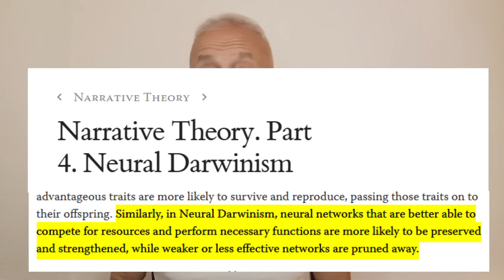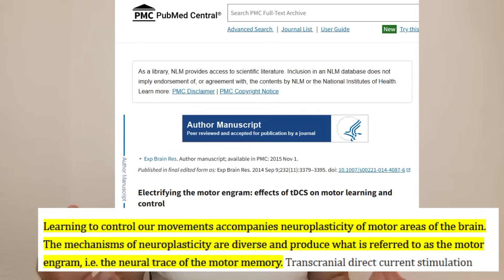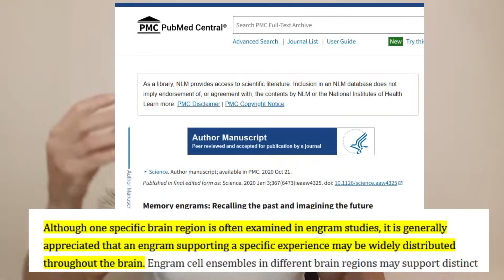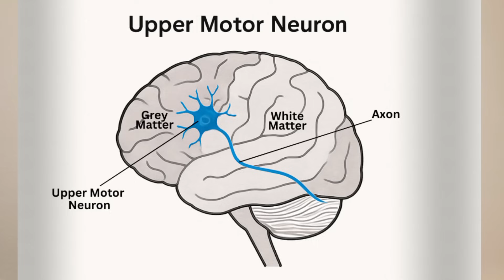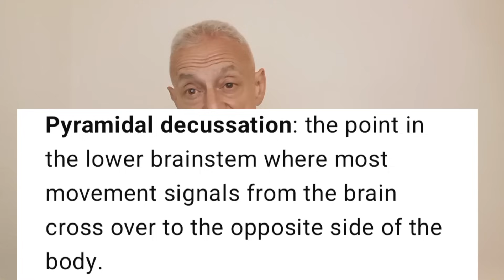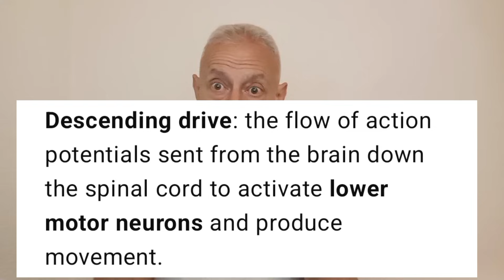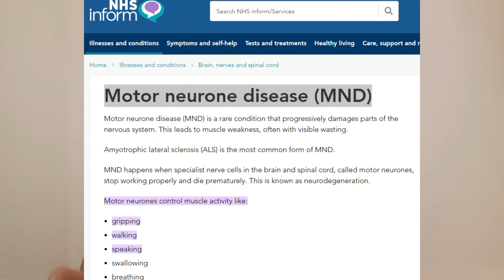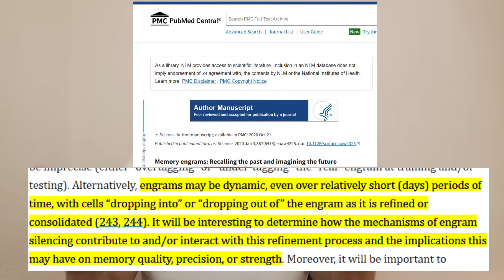Motor Engrams: The Real Reason You're Slowing Down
Everyone talks about exercise, steps, or workouts… but no one’s talking about the SIGNAL.

In this video, I expose the hidden truth behind aging and movement decline — and it's not what the fitness industry wants you to believe. Neural Darwinism is pruning your nervous system. Your motor engrams are fading. Even elite martial artists and athletes slow down in their 80s. Why?

Because the neural signal dies long before your muscles do.
Because your brain is deleting what you don’t use.
Because movement isn’t preserved through repetition — it’s preserved through chaos.

Learn how your cortical action potentials, descending drive, and ventral horns all play into the slow erasure of your body's power.

And more importantly, how to fight back.

Want to know the truth about motor units and longevity?

"The First to Fall: Fast Motor Units as the Hidden Trigger of Human Aging"

"Rethinking Aging: A Systems-Based Model of Neuromuscular Decline"

TIMESTAMPS

00:00 - Intro
00:28 - Frailty, Medication, and the Great Deception
01:04 - What Is Neural Darwinism?
01:38 - Your Nervous System’s Ongoing Battle for Survival
02:18 - Motor Engrams: The Real Memory of Movement
02:59 - Why Martial Arts and Repetition Fail in Old Age
03:33 - Where Motor Engrams Live in the Brain
04:22 - Chaos and Unpredictability: The Key to Signal Strength
04:51 - Dendritic Input and the Creation of Cortical Action Potentials
05:30 - The Pathway: From Upper Motor Neuron to Spinal Cord
06:17 - Pyramidal Decussation and the Four Spinal Sections
06:51 - Corticospinal Tract and Descending Drive Explained
07:29 - The 60 Ventral Horns That Control Your Body
08:14 - Glutamate, Lower Motor Neurons, and Final Output
08:51 - Why You Slow Down: The Real Cascade
09:28 - Firing Rates and the Loss of Speed
10:03 - Why Repetition Dulls Your Signal
11:15 - Why Most People Lose Motor Control With Age
12:00 - Why Master Athletes Still Move Like Old Men
13:00 - The Irreplaceable Nature of Motor Engrams
13:22 - Why AI, AGI, or Stem Cells Can’t Fix This
13:56 - The Full Picture: Emotion, Terrain, and Proprioception
14:37 - The Beginning of Aging: When the Signal Fades

Note:

I’m not a doctor. I don’t sell hype. I share real, researched insight. Use your brain — and do your own.

References:

- Electrifying the motor engram: effects of tDCS on motor learning and control

- Memory engrams: Recalling the past and imagining the future

- The Primary Motor Cortex: Upper Motor Neurons That Initiate Complex Voluntary Movements

- Narrative Theory. Part 4. Neural Darwinism

- The motor engram as a dynamic change of the cortical network during early sequence learning: An fMRI study

- Darwin's neuroscientist: Gerald M. Edelman, 1929–2014